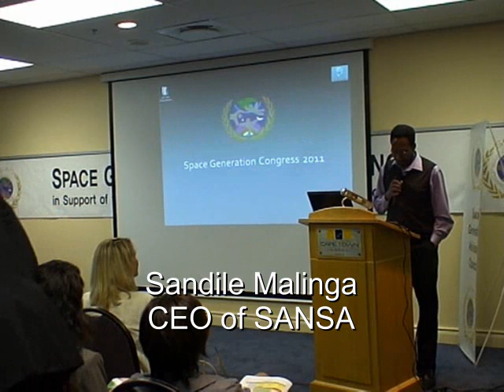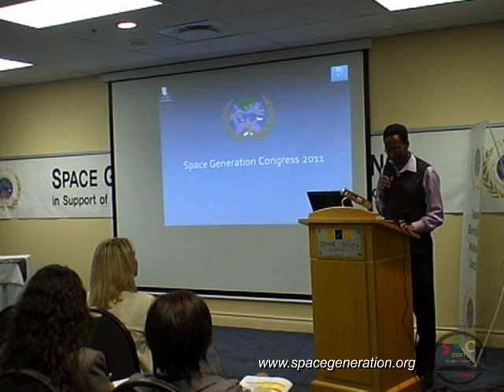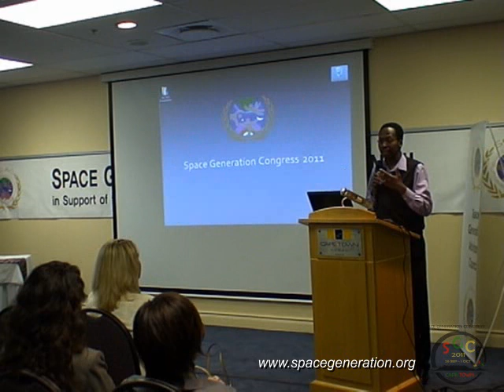Sandile Malinga, CEO of the SANSA, addressing SGC 2011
Dr. Malinga has been appointed as CEO of the South African National Space Agency (SANSA) in early 2011. He did his first degree at the University of Swaziland and then enrolled for the two-year BSc Honours programme in Physics & Electronics at Rhodes in 1991. He went on to an MSc in 1995 and a PhD in 2001 focusing on meteor physics, with the distinction of being the first black South African to obtain a PhD in space science. In 2002, Dr Malinga joined the University of Natal and subsequently became the Dean's Assistant at the University of KwaZulu-Natal (UKZN), where he was responsible for the Science and Agriculture student academic support programmes. In 2007, he was appointed the Manager (later Managing Director) of the Hermanus Magnetic Observatory (HMO). He is a member of the South African Council for Space Affairs (SACSA), the national Committee on Space Research (COSPAR) and the Scientific Committee on Solar-Terrestrial Physics (SCOSTEP).